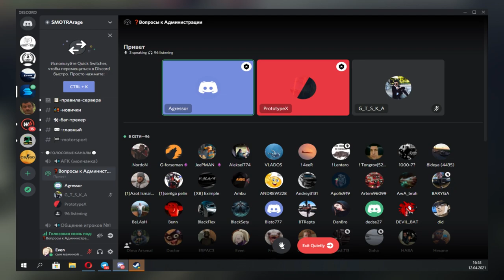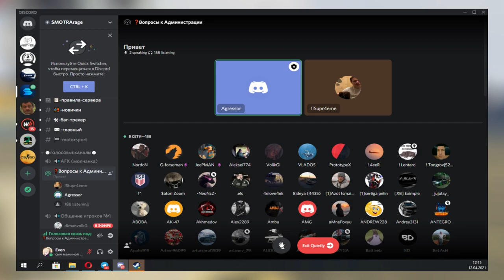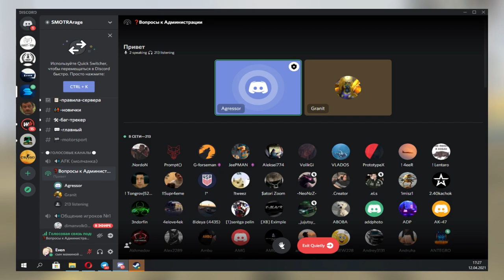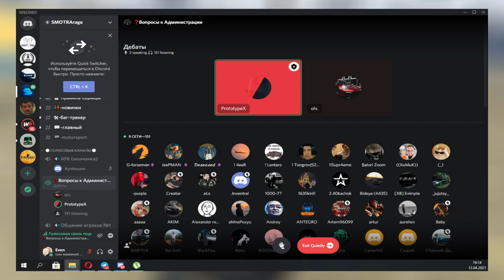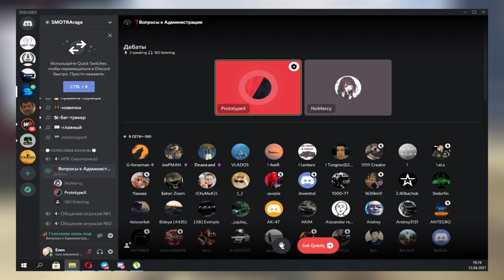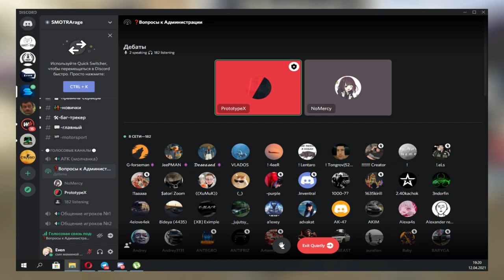ЧТО БУДЕТ В ОБНОВЛЕНИИ 1.5 НА SMOTRARAGE?!СЛИВ ОБНОВЛЕНИЯ!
🔥ТАЙМКОДЫ:
00:00 НАЧАЛО
01:11 НОВЫЕ ДОМА, БИЗНЕСЫ, ГАРАЖИ
01:44 БАГАЖНИК
02:26 АВИТО МАГАЗИН / АВТОРЫНОК
03:18 СКОЛЬКО ПЛАТЯТ НА ВСЕХ РАБОТАХ?
03:38 ГРАФИКА / REDUX
04:59 УБЕРУТ ЕКХ!?
05:52 АВИТО МАГАЗИН
06:24 БОНУСЫ ЗА ОТЫГРОВКУ
06:41 УРОВНИ
07:09 БУДУТ ЛИ НОВЫЕ РАБОТЫ?
07:39 ДИАЛОГИ / CМС
07:59 МАКСИМАЛКИ АВТО
08:20 НОВЫЙ ИНТЕРФЕЙС
09:16 БАНДЫ
12:12 ХЕНДЛИНГИ АВТО
13:08 КОНЕЦ
🔥Теги к видео: